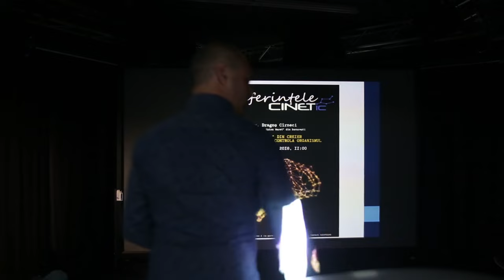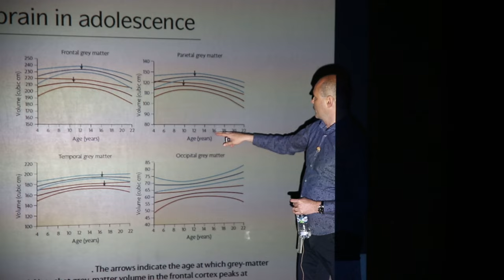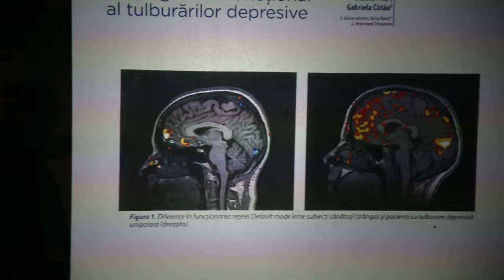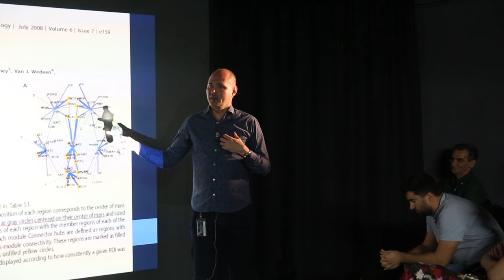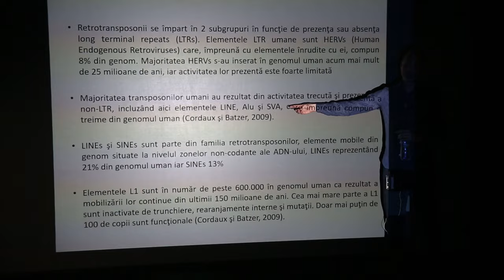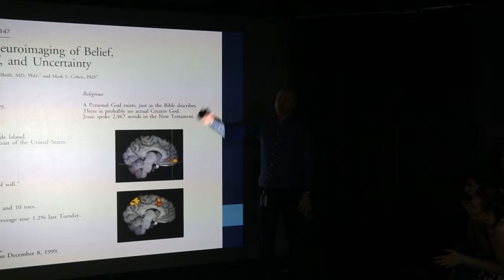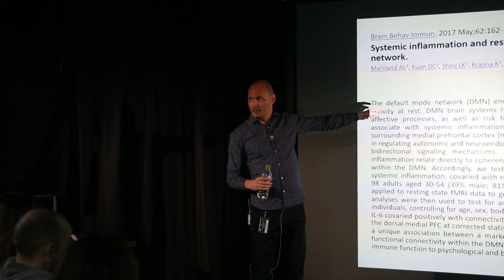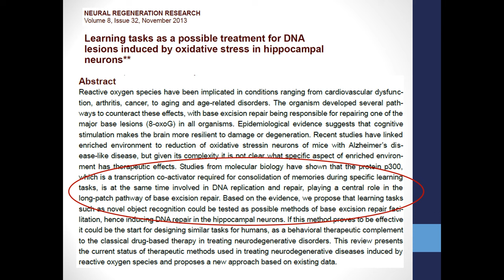„Fereastra” din creier prin care ne putem controla organismul - Dr. Dragoș Cîrneci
Conferințele CINETic
„Fereastra” din creier prin care ne putem controla organismul
Conferință susținută de Dr. Dragoș Cîrneci, Universitatea Spiru Haret din Bucureşti
5 mai 2018 | 11:00 | CINETic UNATC București

Amintirile noastre, planurile noastre de viitor, lucrurile pe care ni le imaginăm, visele cu ochii deschişi, poveştile, preferinţele, convingerile, felul ȋn care ȋi judecăm pe alţii dar şi semnificatia pe care o dăm vieţii noastre au toate ceva ȋn comun – o reţea din creier numită Default mode network (DMN). Ea se grupează ȋn jurul a 9 hub-uri de conexiuni neuronale care alcătuiesc miezul creierului.  Această reţea are rolul de a veghea la păstrarea homeostaziei, atât a celei din corpul nostru cât şi a celei din relaţia cu mediul din jur. Aici apar stresul, depresia cât şi schizophrenia şi Alzheimerul. Ce este şocant este faptul că ea este probabil construită de viruşi antici şi de urmaşii lor salvaţi ȋn ADN-ul speciilor, inclusiv al omului. Şi este construită pe principii similare cu cele ale imunităţii, ambele definindu-ne cine suntem şi apărând această definiţie. Dar cel mai important este că ea poate fi folosită ca o fereastră prin care putem comunica cu sistemul nostru imunitar reducând inflamaţia şi chiar putem repara ADN-ul neuronilor, amânând astfel ȋmbătrânirea.
Dragoş Cȋrneci este doctor ȋn Psihologie specializat ȋn neuroştiinţe.  Are 20 de ani de experienţă academică. A predat la Universitatea Tibiscus din Timişoara, Universitatea Babeş-Bolyai din Cluj, Universitatea Bucureşti, iar ȋn prezent este conferenţiar la Universitatea Spiru Haret din Bucureşti.  A lucrat aproape 10 ani ca cercetător ȋn cadrul Academiei Române, iar ȋn prezent este cercetător ştiinţific la Centrul International de Cercetare şi Educaţie ȋn Tehnologii Creative (CINETic) – Laboratorul de Dezvoltare Cognitivă şi Psihologie Aplicată prin Experienţe Imersive. A publicat ȋn 2004 prima carte de neuroştiintele dezvoltării din România (Demascarea secolului: Ce face din noi creierul), iar ulterior alte trei cărţi: Origin of the mind; From viruses to beliefs (2013), Stresul din mintea noastră şi războiul din lumea celulelor (2014) şi Creierul de Homo Sapiens; Ghid de utilizare (2016). A realizat ȋntre 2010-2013, ȋn premieră ȋn România, o suită de exerciţii on-line pentru antrenarea creierului. Din 2010 realizează studii ȋn domeniul interdisciplinar al psiho-neuro-imunologiei. Este membru fondator al Asociaţiei de Ştiinţe Cognitive din România, membru al Societăţii Naţionale de Neuroştiinţe, membru afiliat la Federation of European Neurosciences (FEN) şi la International Brain Research Organization (IBRO).
Organizator:
CINETic UNATC

Inițiate în aprilie 2018, Conferințele CINETic sunt gândite ca o serie de întâlniri și dezbateri pe teme de psihologie aplicată, neuroștiință, noi tehnologii, medii digitale și interacțiunea cu teatrul și cinematografia, într-un sens mai larg, propunându-și să aducă în spațiul public cele mai noi cercetări în aceste domenii.

Echipa de implementare:
Inițiator: Prof.univ.dr. Horea Murgu
Coordonator de program: Dr. Elena Belciu
Sunet: Ing. Mihai Gheorghiu
Editor imagine: Bogdan Alexandru